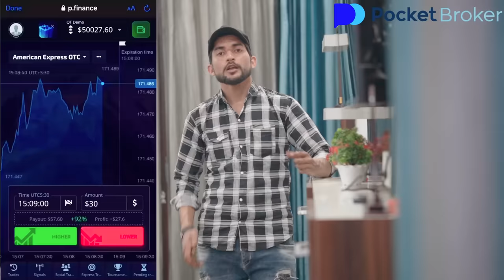Roza Aur Namaz | Ramzan | Aasif Gaur Comedy | Asif Gour 420 | Team 420 Comedy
Follow the link and start earning on Pocket Broker.

Stating 👉🏻 Aasif Gaur , pari , jangu , navla , Parvej , Haseen , Aayan , or ap

Writer 👉🏻 Navla , JANGU455 , LALA ji😂

Cameraman 👉🏻 Jangu_455

Editing 👉🏻 Aasif Gaur

Thumbnail By @mukeem_gfx01